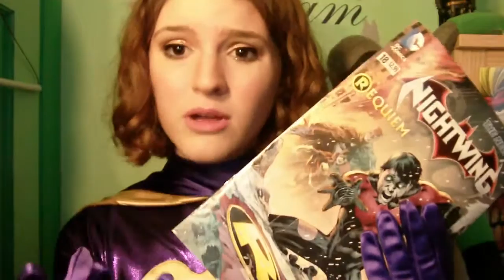Nightwing #18 review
Hey, guys! Hope you enjoy the review! :D More videos coming soon!